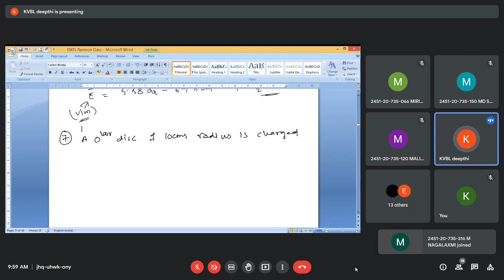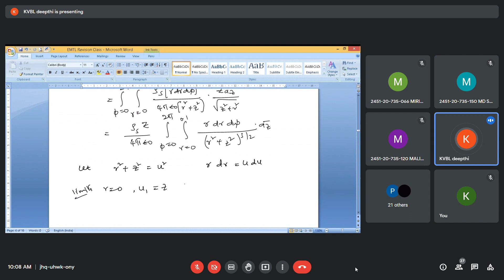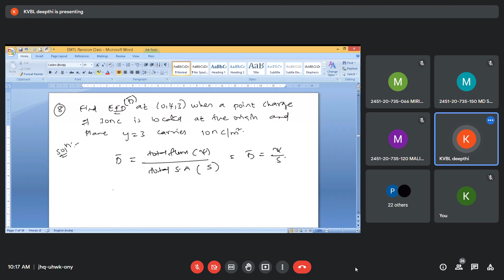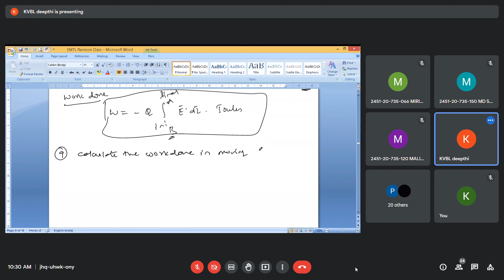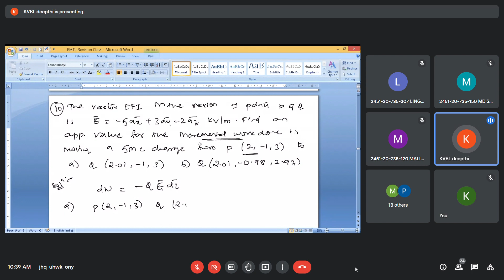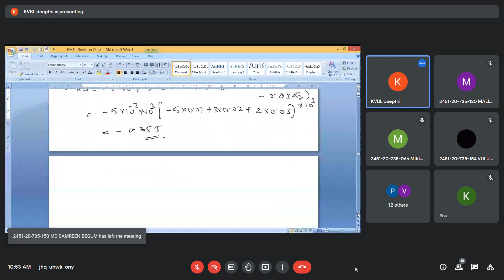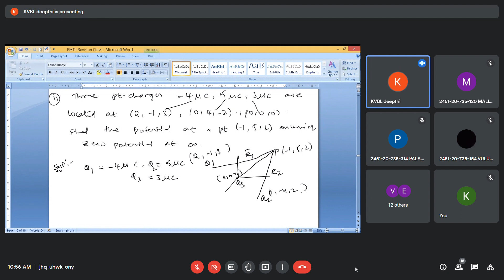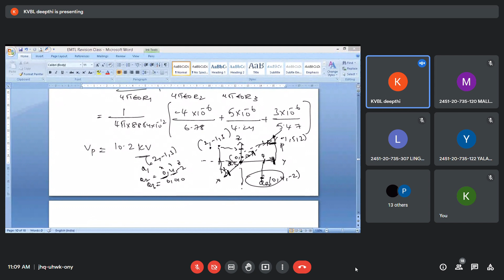EMTL Revision Class 2022 08 25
ELECTRO MAGNETIC THEORY & TRANSMISSION LINES